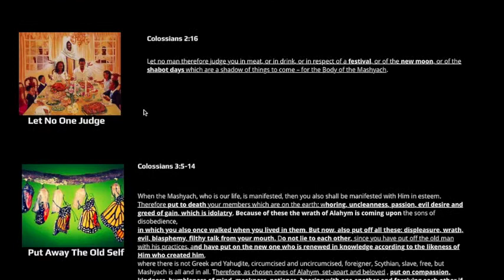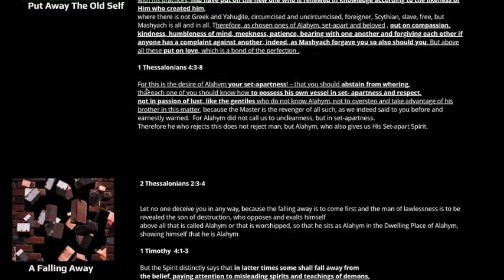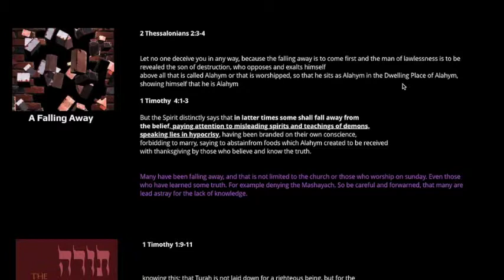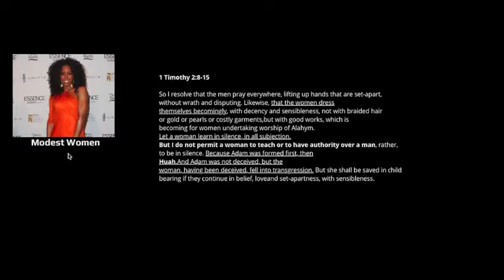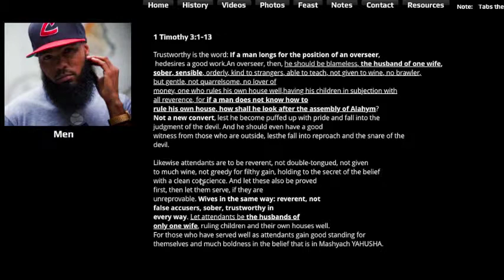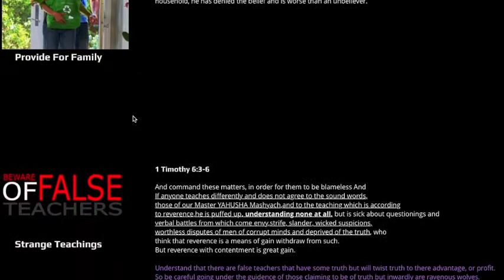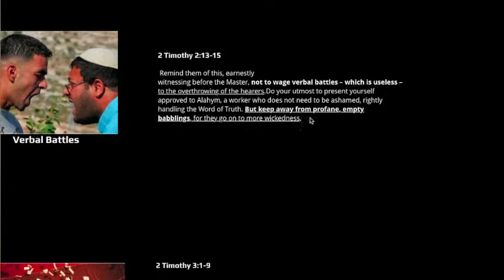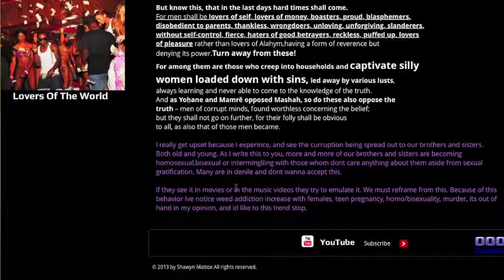The New Testament pt 9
shalum to those watching this video. In these videos I've comprised some laws, and status as well as advice found within the new testament. Please keep a open mind and be respectful as much time was spent putting this together .